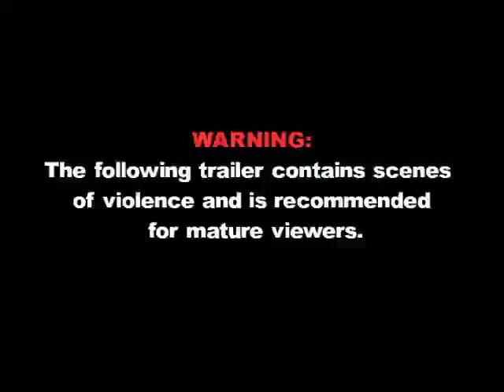LUNICIDAL trailer 2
Trailer for the South Philly underground classic.  Produced by Capricious Systems, Ningun, and Rebel Production Associates.

This is the trailer that Norm Macera edited for the film.  I've added some new graphics at his request and did some additional sound work.

We made this film together 18 years ago. We were largely all kids, starting film school and making a Super 8 feature film in South Philly together,with local legend, Norman Macera, and like all films, when you set out to tell a story, you LIVE stories during the production that you might not otherwise experience.  Norman, myself and the director almost got shot one night in a junkyard,(strangely not the last time bullets would factor into the shoot) a car blew up (more on that later) and we found out after the production wrapped, that one of the locals hanging around on set, turned out to be a REAL serial killer. Regardless, it was one of the best experiences in my life. It was my deep pleasure to work with everyone on this production. Many of the people involved have continued in the arts and have become world reknowned for their work today, but I'll always remember when we were all kids jumping into the madness of independent filmmaking one summer. Falling in love, nearly getting killed, and driving home at 3am covered in fake blood and dead insects.

 It was not completed due to lack of funds. It was 1990, we didn't have the great ( and inexpensive) tools of today to finish it electronically. But now we do! At the time we all went off in our different directions and pursued our careers.

Resurrecting this film has been a labor of love.  Over the years, a small but loyal following to this film had developed,as a rough cut on VHS, largely without our knowledge until years later.  We're hoping to release the film to a wider audience this year, and we hope people will enjoy it as much as we, and a loyal fanbase already do!

Look for it on DVD soon!

LUNICIDAL

Starring: Norman Macera, Jim Myers, Zelly Pugh, Andrew Biscontini and Cass Macera.

Directed By:
Jery October and Norman Macera

Bobby Brooks Jr.

Written By:
Norman Macera

Edited By:
Norman Macera

Produced By:
Cass Macera, Norman Macera, David von Roehm, Douglas Scott Johnson

Additional Music:
Gary Gustin

Special Makeup FX:
Louis Fusco
Seth Wolfson

Special Visual FX:
Rebel Production Associates